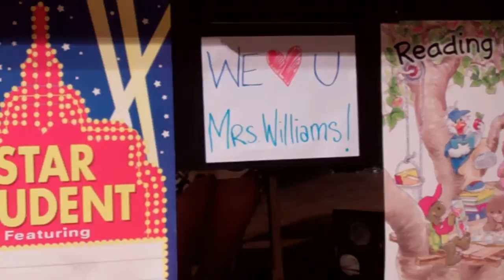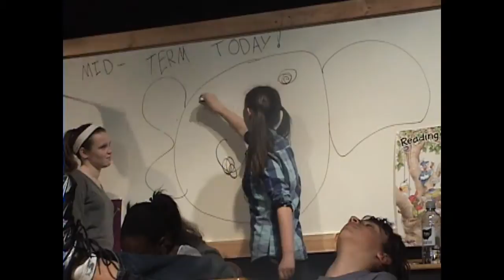This is a Test 2014 (OFFICIAL TRAILER)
A great comedy performed by the Kilbourne Middle School Drama Club. Hope you enjoy!